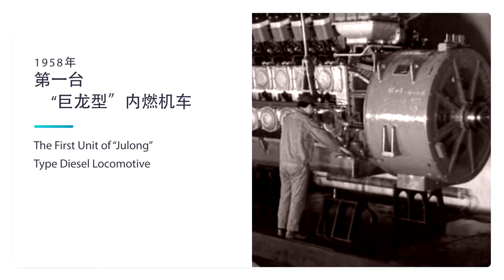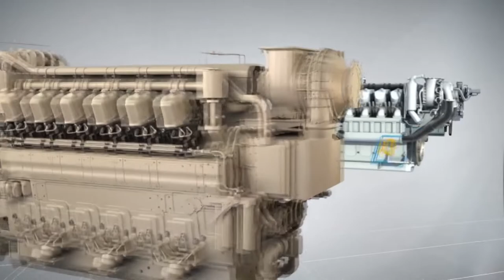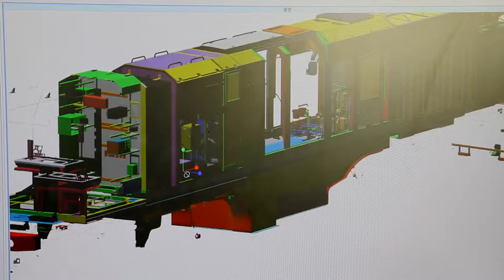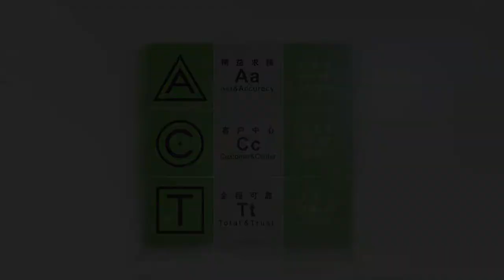CRRC DALIAN corporate video